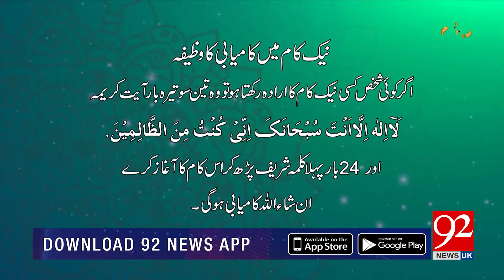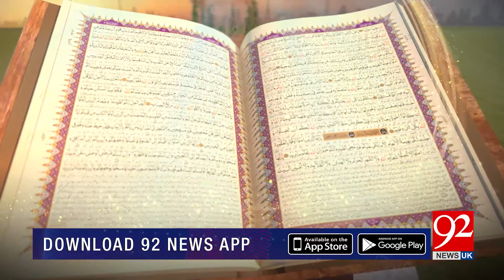SUBH-E-NOOR | Hazrat Sheikh Saadi Sherazi Rehmat Ullah Aleh | 17 December 2020 | 92NewsUK